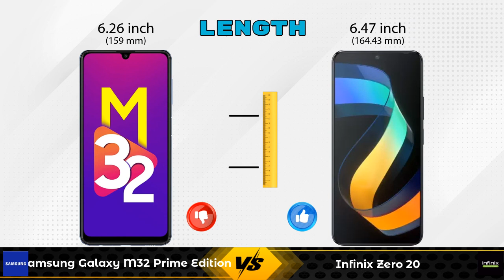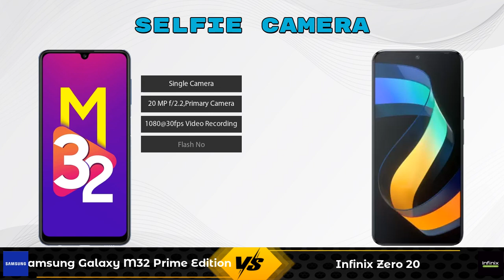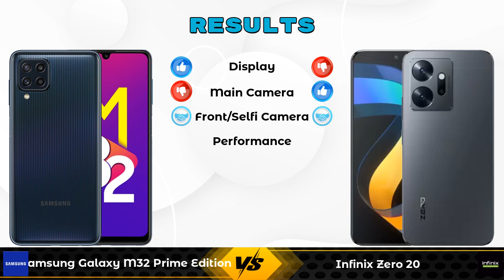Samsung Galaxy M32 Prime Edition Vs Infinix Zero 20 - Full Comparison [Full Specifications]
In this Video we are Comparing Samsung Galaxy M32 Prime Edition Vs Infinix Zero 20 with [Full Specifications].

Variant Details:
4 GB / 64 GB - 12999
6 GB / 128 GB - 14287 (Flipkart)

Variant Details:
8 GB / 128 GB - 15999

Samsung Galaxy M32 Prime Edition Vs Infinix Zero 20 full specifications
Infinix Zero 20 Vs Samsung Galaxy M32 Prime Edition full specifications
Samsung Galaxy M32 Prime Edition Vs Infinix Zero 20 comparison
Infinix Zero 20 Vs Samsung Galaxy M32 Prime Edition comparison